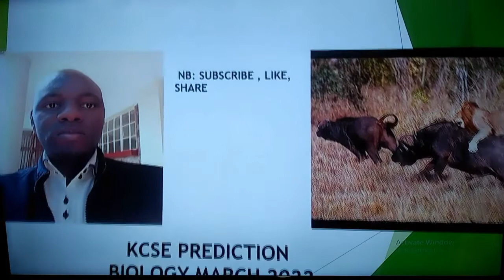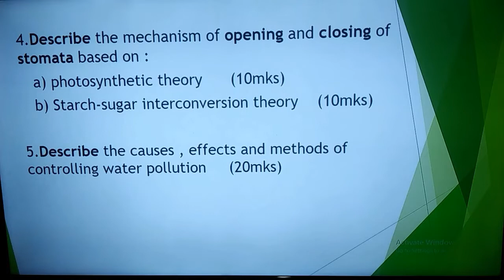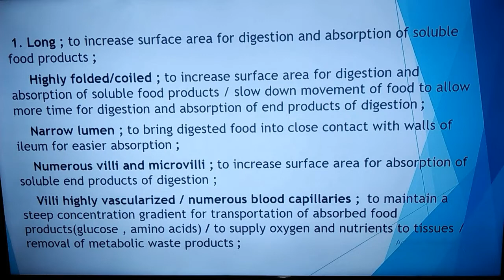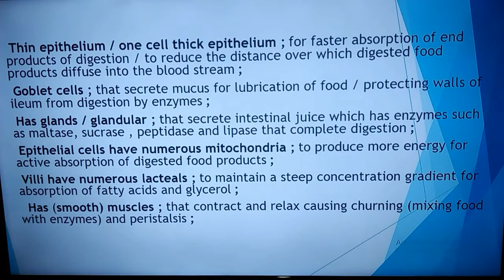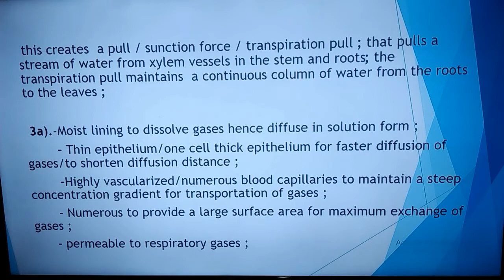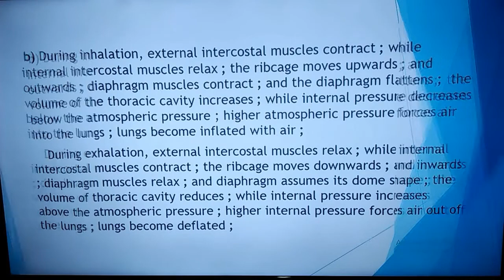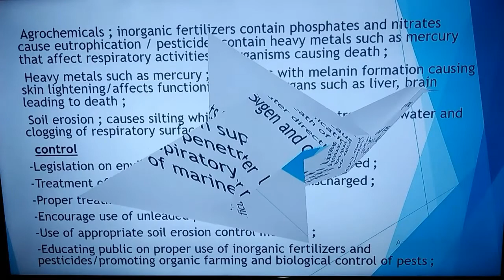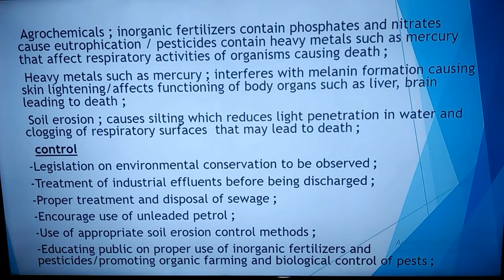FORM 4 BIOLOGY 2022 ESSAYS PART 1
EXAMINER'S EYE 👀